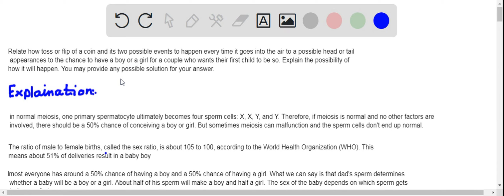Relate how toss or flip of a coin and its two possible events to happen every time it goes into the…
Relate how toss or flip of a coin and its two possible events to happen every time it goes into the air to a possible head or tail appearances to the chance to have a boy or a girl for a couple who wants their first child to be so. Explain the possibility of how it will happen. You may provide any possible solution for your answer.

MendelianGenetics:UnderstandingInheritancePatterns